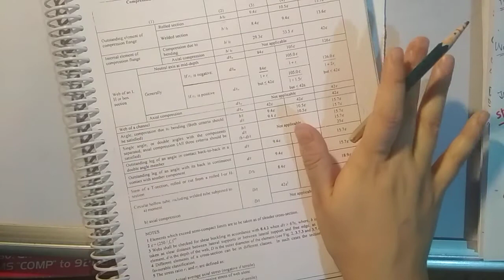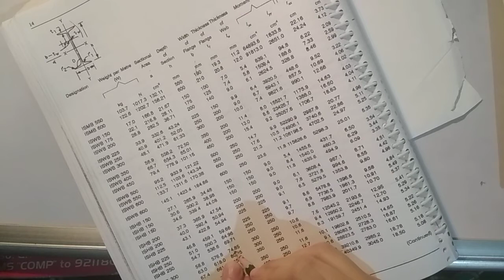Problem 1 | design of axially loaded compression member | design of steel structures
Problem number 1 : analysis problem on axially loaded compression members